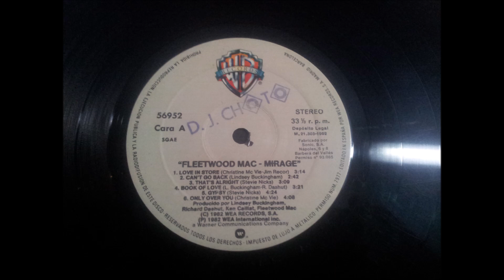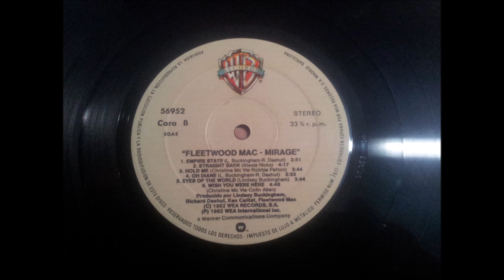FLEETWOOD MAC.''MIRAGE.''.(LOVE IN STORE.)(12'' LP.)(1982.)